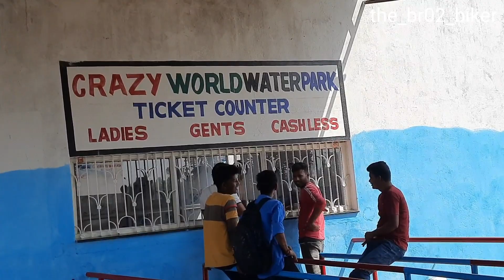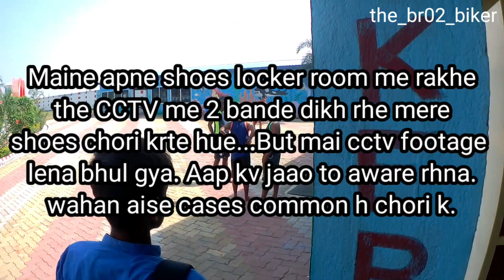Masti at Crazy World Water Park || Full Details || Some alert msg...⚠️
Address:- 15 km towards Magadh University Bodhgaya.